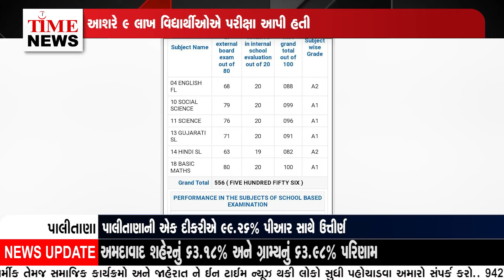ધોરણ 10નું પરિણામ જાહેર થયું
આશરે 9 લાખ વિદ્યાર્થીઓએ પરીક્ષા આપી હતી